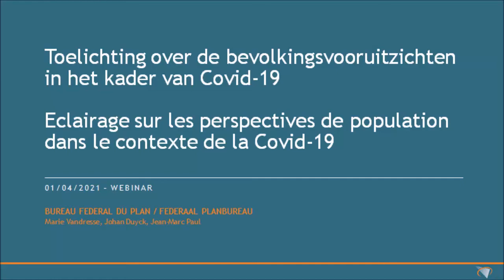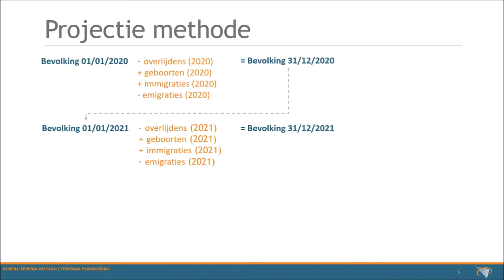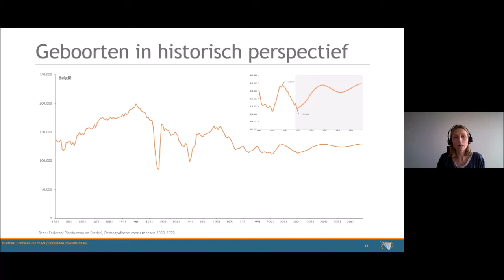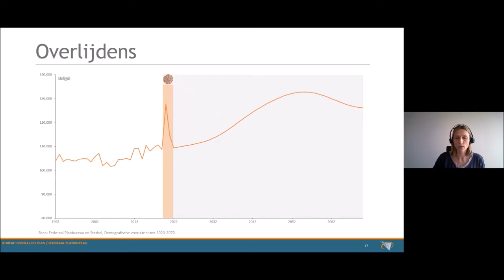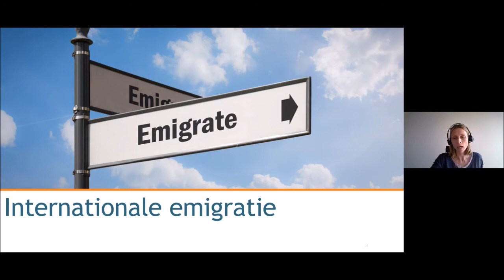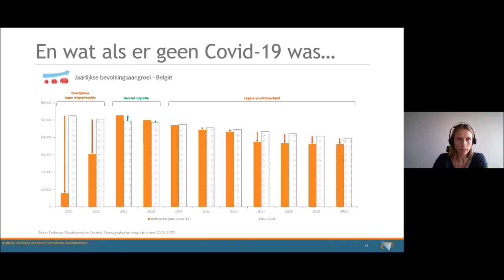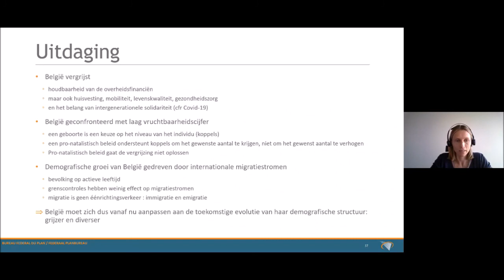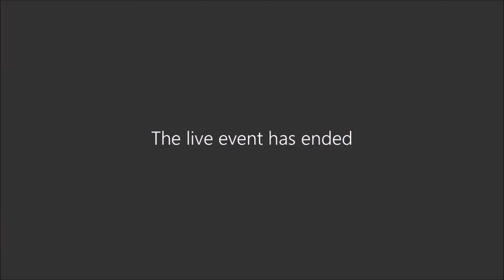Webinar : Eclairage sur les perspectives de population dans le contexte de la Covid-19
La mise à jour des perspectives démographiques pour la Belgique a été publiée en janvier 2021, en pleine crise sanitaire. L’impact de la Covid-19 sur la mortalité en 2020 a déjà été bien documenté. Néanmoins, cette crise aura aussi des répercussions sur les autres composantes de la croissance de la population, à savoir les migrations internationales et la fécondité, à court et moyen terme. Lors de ce séminaire, l’accent sera mis non seulement sur l’évolution future de la population en Belgique, mais aussi sur ses composantes : naissances, décès et migrations internationales. Ce sera aussi l’occasion de présenter un scénario en l’absence de la Covid-19. Ce scénario permet d’analyser l’impact de la crise sanitaire sur la croissance de la population en Belgique.

De geactualiseerde demografische vooruitzichten voor België werden gepubliceerd in januari 2021, midden in de gezondheidscrisis. De impact van Covid-19 op het sterftecijfer in 2020 is reeds goed gedocumenteerd. Niettemin zal deze crisis op korte en middellange termijn ook een weerslag hebben op de andere componenten van de bevolkingsgroei, namelijk de internationale migratie en de vruchtbaarheid.  Tijdens dit seminarie zal de aandacht niet alleen uitgaan naar de toekomstige evolutie van de bevolking in België, maar ook naar de componenten ervan: geboorten, overlijdens en internationale migratie. Het zal ook de gelegenheid zijn om een scenario zonder Covid-19 voor te stellen. Dit scenario maakt het mogelijk de impact van de gezondheidscrisis op de bevolkingsgroei in België te analyseren.